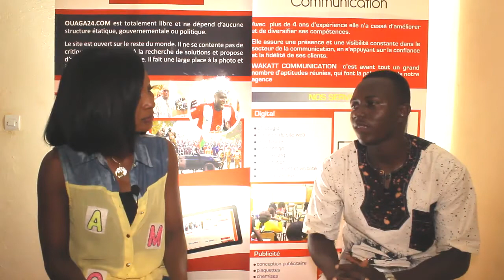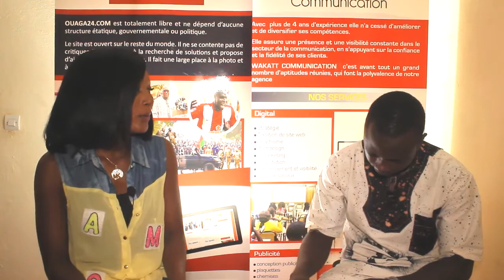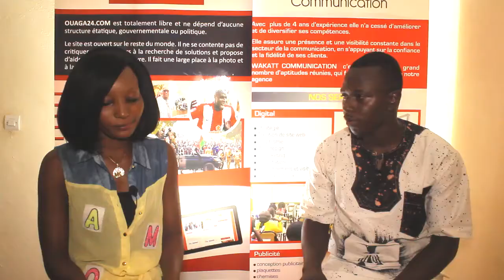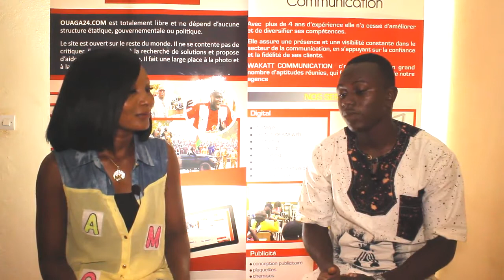Face Cachée: Emission DDS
Cette semaine Raissa reçoit le slameur DDS. L'artiste est venu présenté son album « Grand Barbu ».